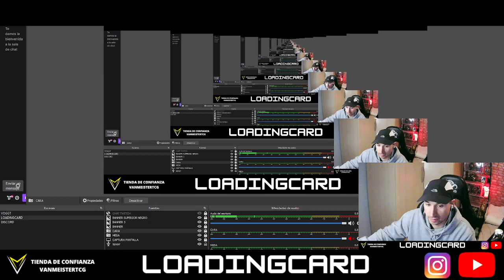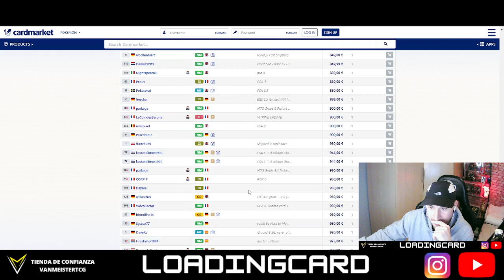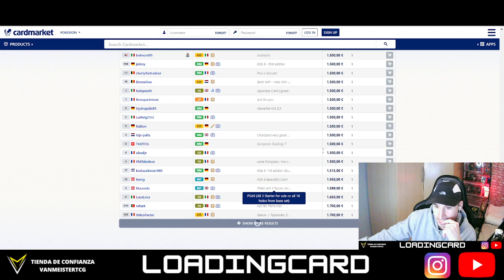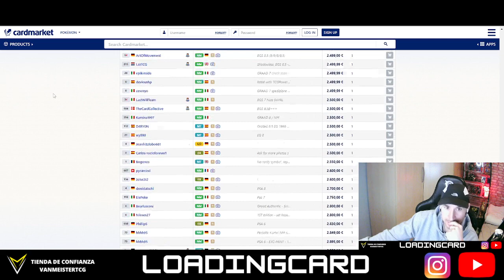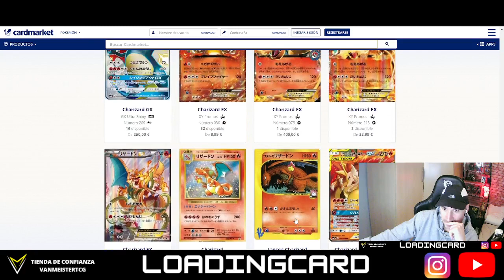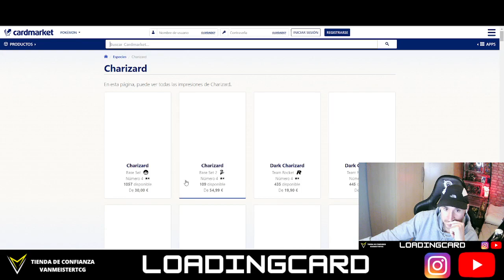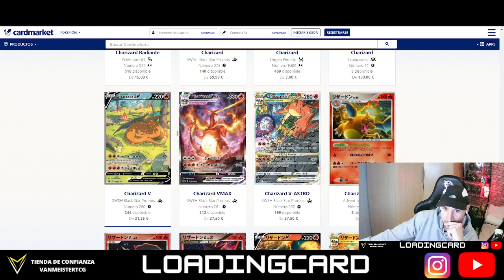TODAS LAS CARTAS POKEMON DE CHARIZARD QUE EXISTEN CARDMARKET ESPECIES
0:00 Intro
2:00 Merca
3:00 Merca
5:00 Merca
7:00 Merca
GRUPO TELEGRAM COLECCIONISMO CARTAS POKEMON BOOTLEG VINTAGE:
Tema